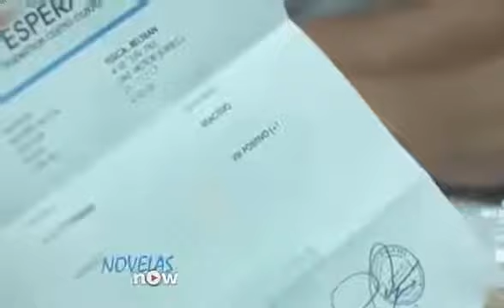Sin Senos Si Hay Paraiso 3 Capitulo 2 Completo PARTE 1/7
PARA QUE YOUTUBE TE NOTIFIQUE CUANDO SUBA UN NUEVO VIDEO.
Y LES RECORDAMOS NUESTRAS APLICACIONES

.SEAMOS UNA NUEVA FAMILIA.